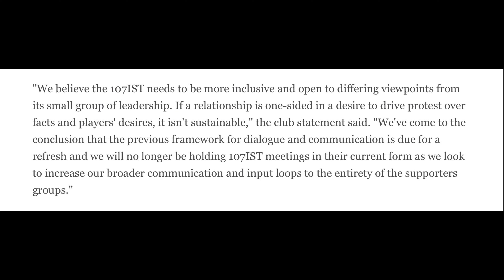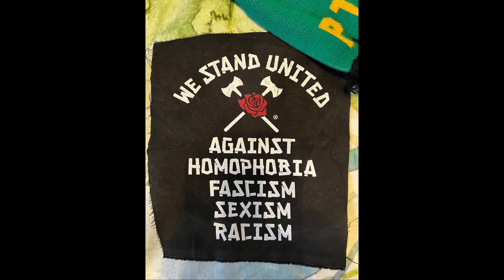Portland Thorns/Timbers Cut Off Communication with Supporters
In this video I talk about the Portland Thorns/Timbers cutting off communication with their biggest supporters, the Timber’s Army, Rose City Riveters, and the 107IST. I talk about why I think the Portland Thorns/Timbers is doing this.

Main Story Starts at: 2:00